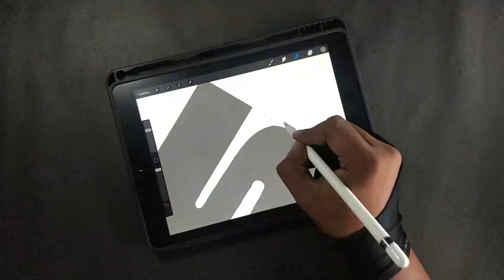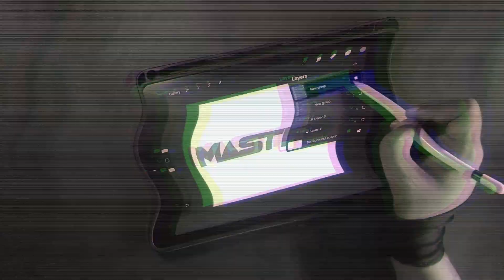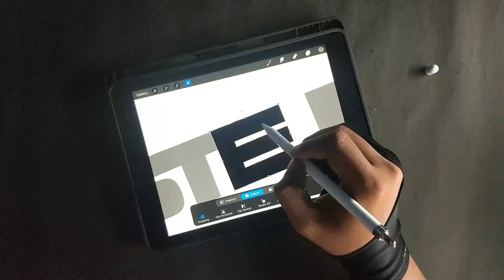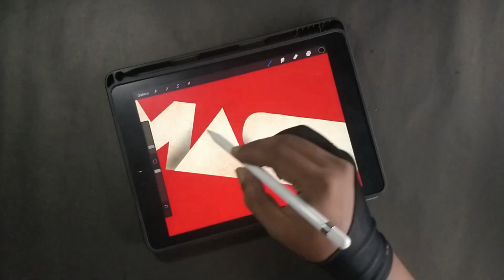Master - Movie Title Making Video | Procreate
Title making of the Movie "Master" in Procreate.